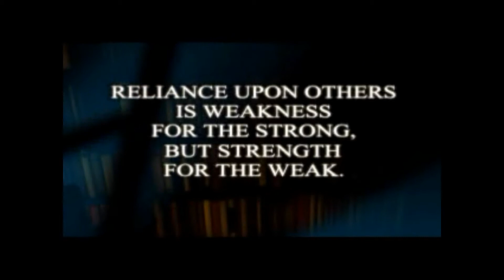Thief II - The Metal Age (blind) -001- Running Interference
This episode features an introduction to the game and part 1/6 of the mission 'Running Interference'.

Thief II - The Metal Age (2000) by Looking Glass and Eidos Interactive, also using Tafferpatcher

Welcome to the first video of my Thief 2 - The Metal Age Let's Play. We get to play our favourite Thief Garret once more and start right into The Dark Project's successor by helping out an old friend, Basso, to save the love of his life: Jenivere.